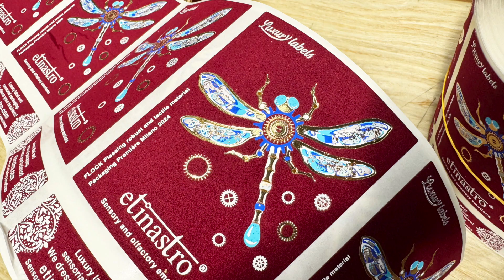Packaging Première 2024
Tante novità di etinastro per packaging di lusso alla stand A88. Ti aspettiamo